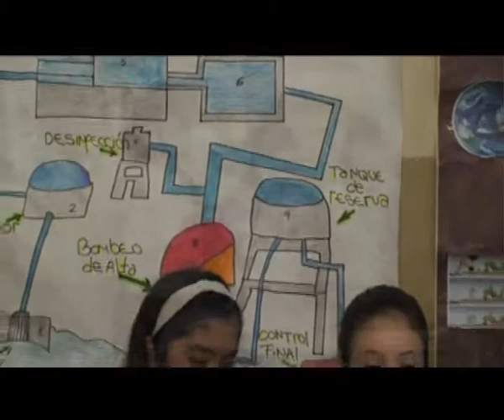MECENAS Colegio Privado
se llevo a cabo la Feria de Ciencias del nivel Primario . . .